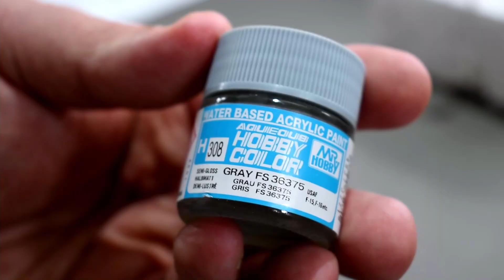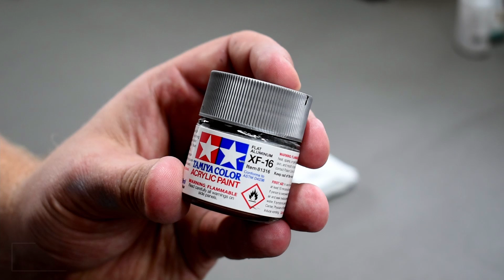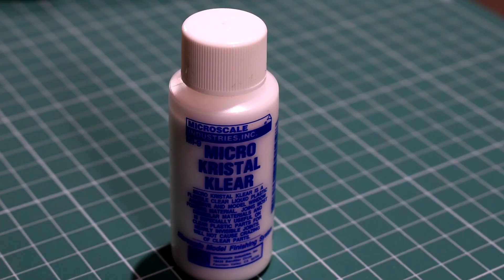Tamiya 1/48 F-16 Fighting Falcon Full Build - Part One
Part one of full video build od Tamiya 1:48 scale F-16 Blok 52 in special "Reven" markings.